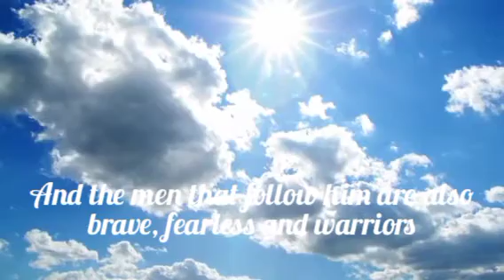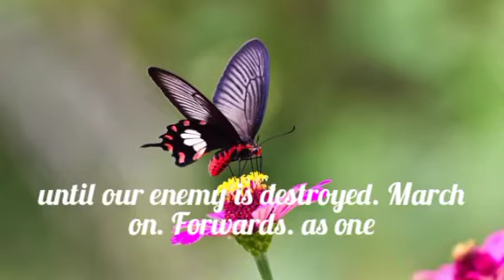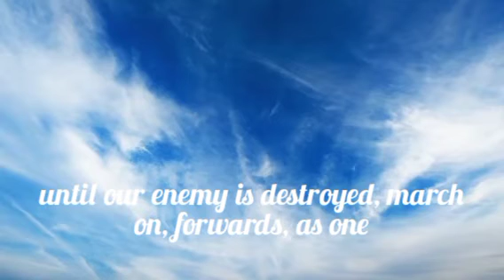Every was anthem is a smash disputed